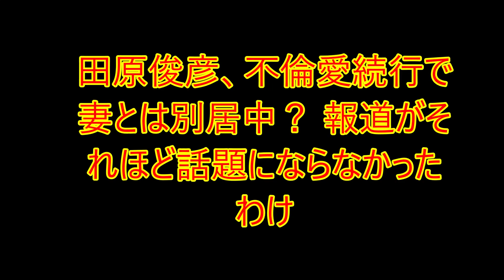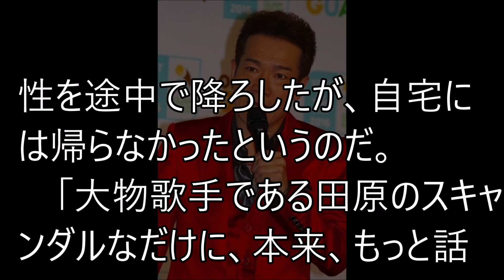田原俊彦が妻とは別居中？ 報道がそれほど話題にならなかったｗｗｗ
【関連動画】

【衝撃】松方弘樹「お別れ会」に大手芸能プロ関係者が欠席した理由が. 【 芸能情報 】